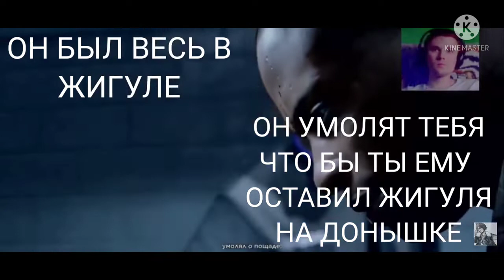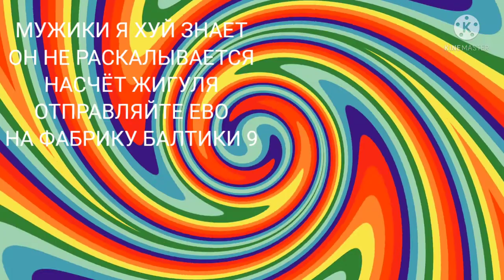DETROIT 2 REMASTERED КОТОРЫЙ МЫ ЗАСЛУЖИВАЕМ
Добро пожаловать на мой канал! Меня зовут Александр и здесь я транслирую различные игры начиная с классики PlayStation 1,2,3,4,5 на которых вы можете общаться со мной в прямом эфире ОНЛАЙН и оставлять ОФФЛАЙН комментарии к этим же видео, где я буду рад ответить вам. Можете найти меня: Steam/PSN id: RUS-afin, Discord: RUS-afin#7981, Twitch: Rus_afin

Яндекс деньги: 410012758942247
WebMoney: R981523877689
Карта Сбербанка: 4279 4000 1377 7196